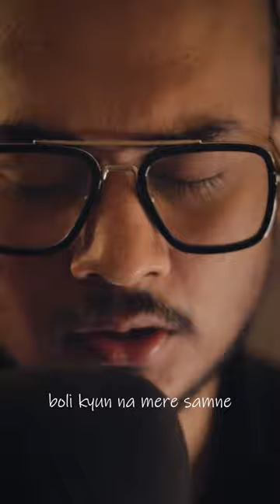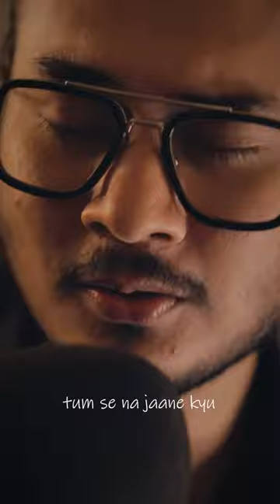If 'Tu Jaane Na' was in alternate universe | Atif Aslam | 4th White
Step into a captivating alternate universe crafted within my rendition of "Tu Jane Na." This musical journey delves into the intricacies of unexpressed emotions and the complexities of unspoken love from a male perspective. Through my own lyrical adaptation and unique variations to Pritam's original composition, I narrate a tale where the protagonist finds himself entangled in the labyrinth of love.

In this narrative, the protagonist grapples with the poignant realization of unreciprocated affection. The central theme revolves around a heartfelt plea, as he implores the object of his affection to unveil her true feelings. Despite her silent adoration, she remains bound by circumstances, unable to confess her love openly.

Adding depth and authenticity to this rendition is the incorporation of an AI-trained voice, meticulously crafted to emulate the soulful resonance of Atif Aslam. With over 10,000 hours dedicated to perfecting this digital recreation, every note resonates with an unparalleled sense of realism, enhancing the emotional impact of the narrative.

Drawing inspiration from the original composition by Pritam, this rendition breathes new life into the timeless melody, infusing it with layers of emotional depth and nuance. Through subtle nuances and evocative lyrics, I invite listeners to immerse themselves in a world where words fail, but music speaks volumes.

Experience the raw emotion, the yearning, and the unspoken truths woven into the fabric of this rendition of "Tu Jane Na." Embark on a journey where the heart's whispers echo louder than words, and love finds expression in the melody of the soul.

Singer(s): Atif Aslam
Music Director: Pritam
Lyricist: Irshad Kamil

Movie Cast & Crew:
Producer: Ramesh S. Taurani
Director: Rajkumar Santoshi
Cast: Ranbir Kapoor, Katrina Kaif & Upen Patel
Written by Rajkumar Santoshi, K. Rajeshwar
Screenplay by Rajkumar Santoshi

Song Lyrics:
Kaise Bataaye Kyun Tujhko Chaahe
Yaara Bata Na Paaye
Baatein Dilon Ki Dekho Jo Baaki
Aankhein Tujhe Samjhaaye
Tu Jaane Na Tu Jaane Na

Milake Bhi Hum Na Mile
Tumse Na Jaane Kyun
Milon Ke Hai Faasale

Kaise Bataaye Kyun Tujhako Chaahe
Aankhein Tujhe Samjhaaye
Ho Jaane Na Jaane Na
Jaane Na Haan

Khayaalon Mein Laakhon Baatein
Yun Toh Keh Gaya
Bola Kuchh Na Tere Saamane
O O O Huye Na Begaane Bhi Tum
Hoke Aur Ke
Dekho Tum Na Mere Hi Bane
Afsos Hota Hai
Dil Bhi Yeh Rota
Sapane Sanjota Hai
Pagala Hua Soche Yeh
Hum The Mile Tumse Na Jaane Kyun
Anjaane Hai Sisile
Sapne Hai Palkon Tale
Tumse Na Jaane Kyun O O O O.